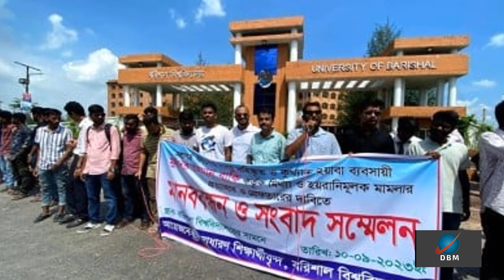ছাত্রলীগের তিন কেন্দ্রীয় নেতাকে থানায় মারধর করার ঘটনায় এডিসি হারুনকে সাময়িক বরখাস্ত করা হচ্ছে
Hello Dear,
 This video shown here best Bangla news.
HERE IS AVAILABLE ALL KINDS OF HEALTH RELATED VIDEO SUCH AS

এডিসি হারুনকে সাময়িক বরখাস্ত করা হচ্ছে ,
হারুনের স্থায়ী বহিষ্কার চান ঢাবি শিক্ষার্থীরা ,
ছাত্রলীগের দুই নেতাকে নির্যাতনে হারুনকে বরখাস্ত ,
এডিসি হারুনকে চাকরিচ্যুত করার দাবি ঢাবি শিক্ষার্থীদের ,
দুই নেতাকে এডিসি হারুনের মারধর ,
এডিসি হারুনকে প্রত্যাহার ,
থানায় নিয়ে ওসির কক্ষে এডিসির নেতৃত্বে মারধর ,
 সব হামলার নেতৃত্ব দিয়েছিলেন পুলিশের এডিসি হারুন ,
হারুনকে সাময়িক বরখাস্ত করা হচ্ছে ,
হারুনের কঠিন শাস্তি চায় ঢাবি শিক্ষার্থীরা ,
কঠিন শাস্তি হবে হারুনের ,